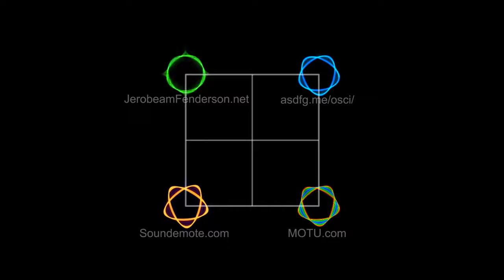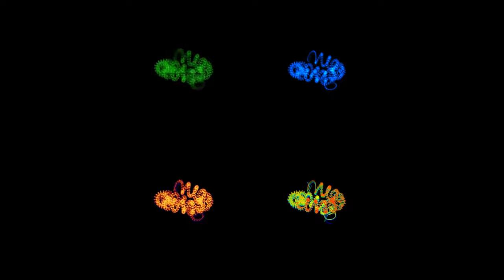Jerobeam Fenderson - Spirals (oscilloscope software comparison)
I made this video to study how well my oscilloscope stacks up against the competition and to look for what I can improve. My goal is not to copy every behavior of an analog oscilloscope, but to study it on a purely aesthetic basis and take it further by expanding on the artistic and creative options.